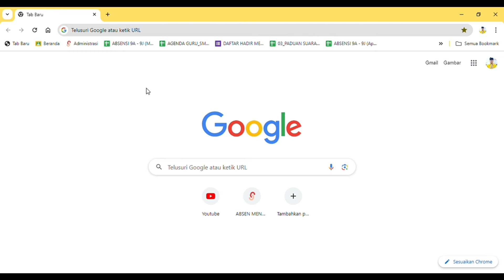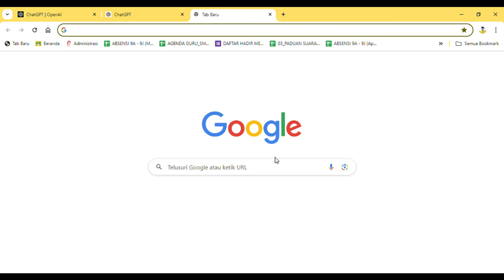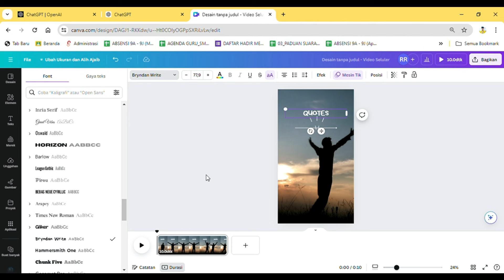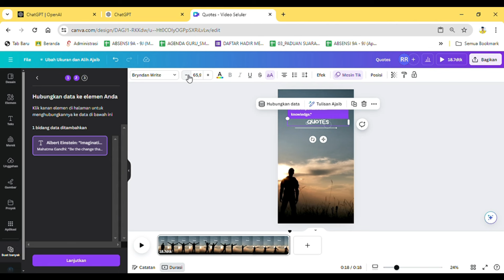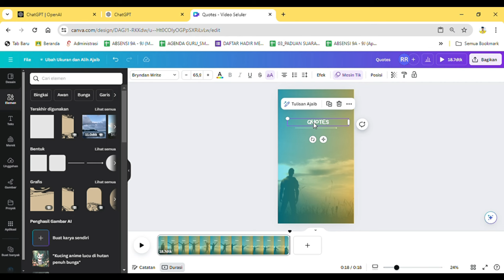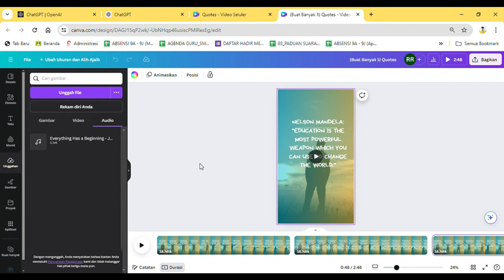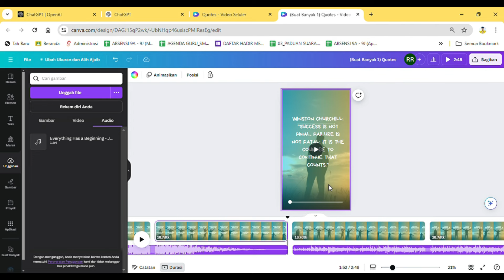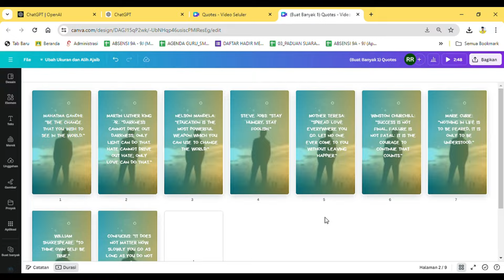Cara Membuat Video Shorts Sekali Edit Puluhan Video dengan ChatGPT dan Canva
Cara Membuat Video Short Sekali Edit Puluhan Video dengan ChatGPT dan Canva